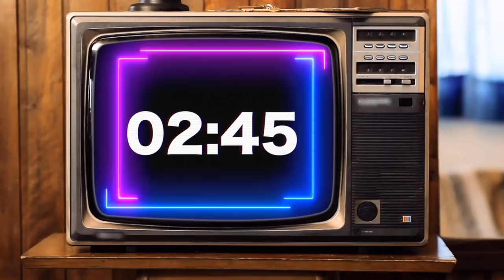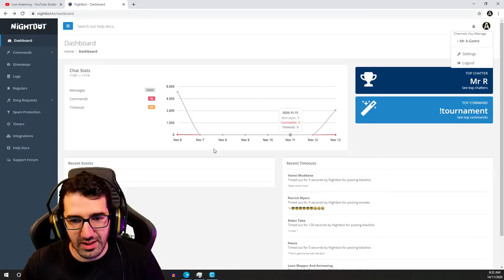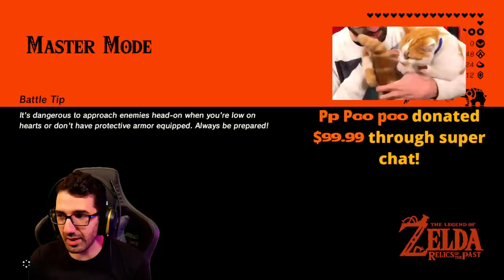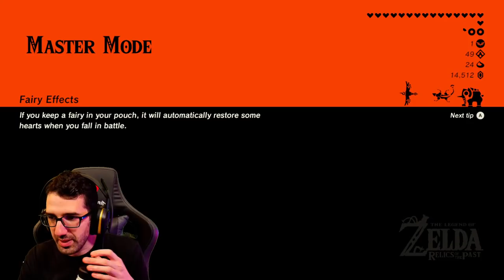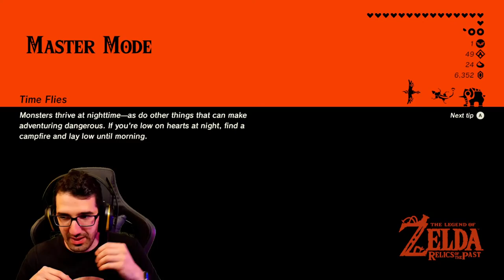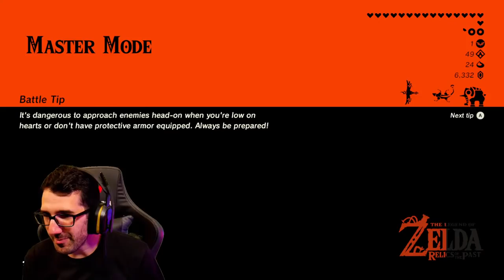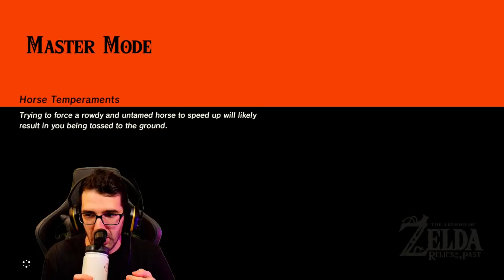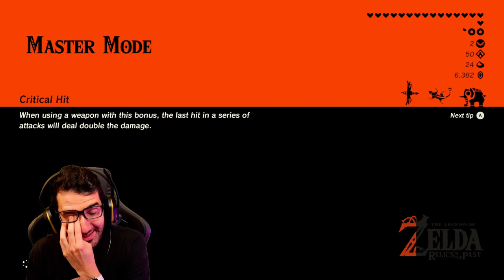DOWN TO GERUDO TOWN: BotW Relics of the Past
Time to make our way down to Vah Camel!

Chat Rules:
1. Keep it family friendly and safe, gotta think of the kiddies! Don't mention your age in the chat, that's not safe!
2. Let's not ask for shoutouts please - I'll probably mention you if you say something engaging/funny anyway!
3. Don't spam your messages constantly. Our bots pick up the spam and it won't get shown anyway.
4. We aren't going to change the game we're playing... lots of people are having fun and enjoying themselves - if you don't like the game then you could find someone else who is playing the game you like! You might find someone cool!!
5. Have fun (not optional, you have to have fun)